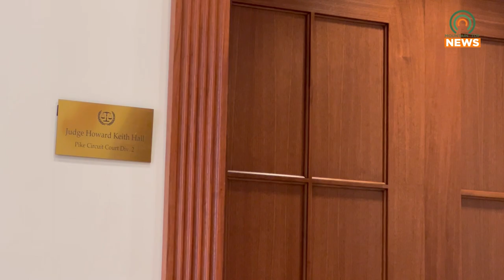Man Charged with Murder Pleads Guilty to Manslaughter and Tampering with Evidence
A man charged with murder appeared in court on Thursday, February 29, 2024, and plead guilty to manslaughter and tampering with evidence.